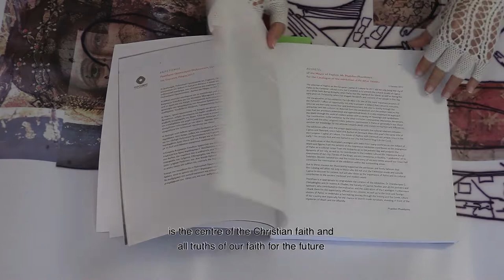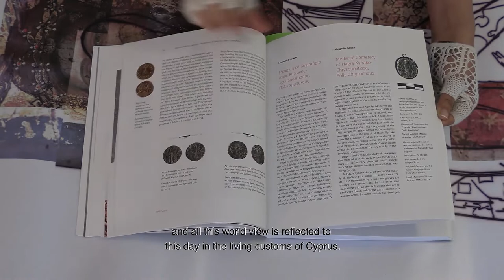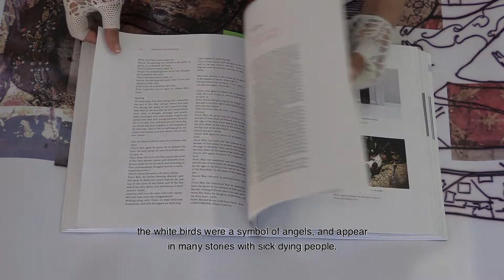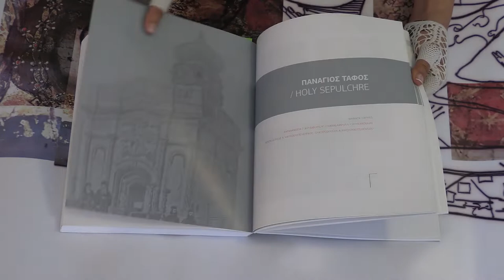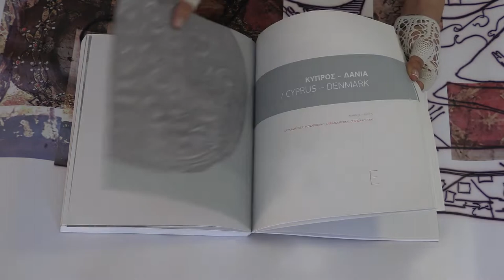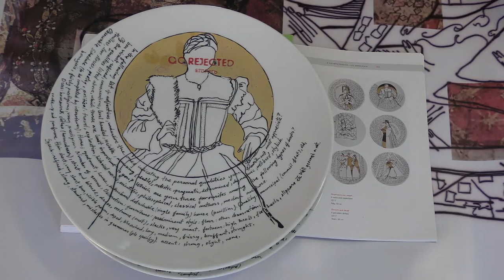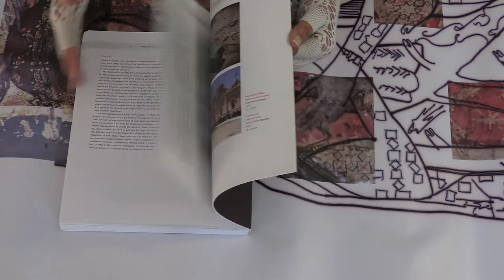Life after Death - A cultural approach to the preservation of the dead’s memory through art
The exhibition is organized in the framework of the Cultural Capitals of Europe Pafos2017 and Aarhus2017Co-organizers of the exhibition: Society of Cypriot studies & MOMU Moesgaard museum.Editors Dr  Charalampos G. Chotzakoglou and Dr Ioannis Eliades.Old powerhouse of PafosJuly 4th-July 31st 2017Exhibition’s catalogueISBN: 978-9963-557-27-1

..for the Christian there is no death, as the Lord abolished him through His own death:
“Jesus Christ is arisen from the dead, and through his death he won the death and donated the joy to everyone, who was in the grave. But also the earthy life after the life Resurrection of the Lord received a new meaning. It becomes the place, where everyone struggles in order to be prepared for the future life.” [Holy Archbishopric of Cyprus p.15]

Ancient Greek society was a highly religious society. The Orphic and the Pythagoreans, as well as Plato, went beyond the stagnation of death and formulated around 500 B. C. the revolutionary theory of the immortality of the soul. Christianity not only placed the immortality of the soul as the centre of its teaching but also underlined the body, which until then was considered as prison of the soul and preached the restoration of soul and body at the Last Judgement with the resurrection of the dead.
In this way, death, the loss of life, was transformed into the vestibule of the Resurrection and all this world view is reflected to this day in the living customs of Cyprus.
So, in Denmark, the exhibition is titled “The Life of the Dead” with the concept of investigating the presence of the memory of the dead in our lives; in Pafos the exhibition of is titled “Afterlife” in order to highlight the approach to the death as the population of Cyprus is experiencing.
In our effort to mark the contemporary approach to the death, we proceeded with an Open Call inviting modern artists to offer through their artworks a symbolic and philosophical insight regarding death and Afterlife. [curatorial team notes p. 19]
Figure 3: Oblong, funerary icon with Christ with Angels and donors, 1356, from the church of Panagia Chrysaliniotissa, today at the Byzantine museum of the Archbishop Makariios III Foundation (BMIAM047) /

Figure 4: The dead Mary with her parents Emmanuel and Euphemia, detail from the icon [p.100].

Lia Lapithi.
Concept.
The artist having as a starting point Icons with donors,
removes the male element,
giving to the women the leading role.
From the Middle Ages to today,
male donors were portraying themselves with their wife and / or daughters.
The donors were sponsors of religious icons and frescoes and they were depicted on them.
However, besides being votive, they also had the ultimate goal of promoting and upgrading their role in their society.
The European Medieval society was patriarchal.
Women in most cases were under the control of men,
and this at all levels of society.
The society has placed women directly in a subordinated position,
opposed to their independence, and did not allow them to have  political and social rights.
Women had to get the permission of their parents or husbands to work,
and when they were working they were always in very low paid positions, such as weaving, and embroidery (and cooking).

Title of artwork exhibit: “Donors and dead”, Six porcelain plates, 30cm diameter each.

Four of the [porcelain] plates portray women of medieval Cypriot donors with a questionnaire by Pierre Bourdieu. Bourdieu was studying how people’s tastes change according to their educational, social and income levels.

Two of the [porcelain] plates depict the  dead Mary [from Figure 4, p.100], who as mentioned, was the daughter of the donors Emmanuel and Euphemia, in French entitled “icone funeraire, Christ, anges et donateurs”. The dead girl here is lying with her arms crossed, a posture that symbolizes that she dead, with her eyes open, she waits for her resurrection.
In the Middle Ages, the white birds were a symbol of angels, and appear in many stories with sick dying people.
These caladrius snow-white birds were placed in the room, and the world believed that if the birds  looked into the eyes and face of the sick person, then they would take the sickness into itself and then fly away, dispersing the sickness and healing both itself and the sick person. But if the birds turned their heads in the other direction, away from the ill person, then it symbolized their death.